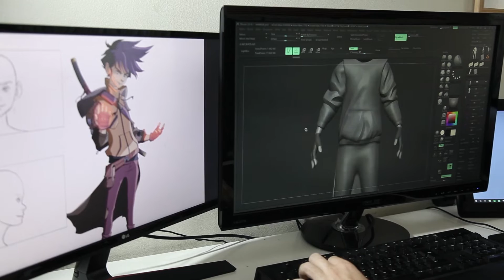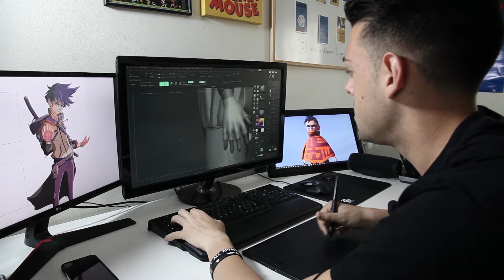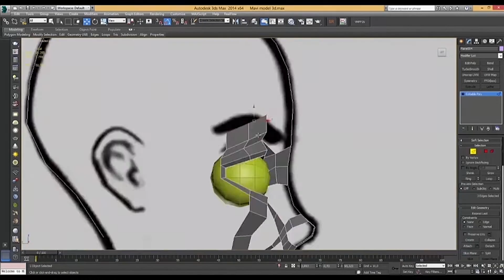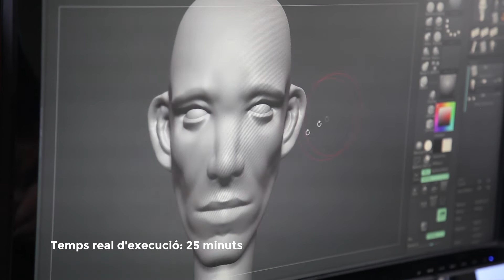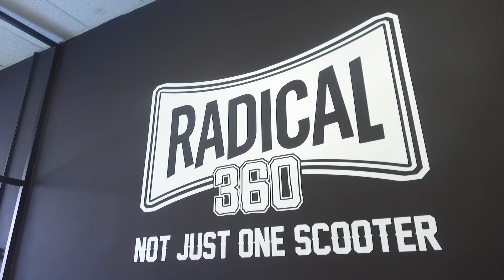Tu Qui Ets? Cap.07 Gerard Martínez